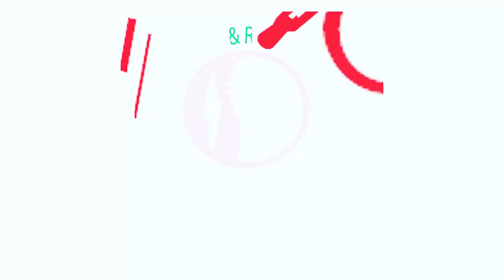জোড়া রোগে আক্রান্ত রোগী এখন সুস্থ | Dr.Md.Shafiullah Prodhan | ডিপিআরসি | DPRC Hospital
✺আমাদের  এর ঠিকানাঃ-
DPRC
12/1 Ring Road, shyamoli Dhaka-1207, Bangladesh.
(ডিপিআরসি , 12/1  রিং রোড শ্যামলি ঢাকা-১২০৭ বাংলাদেশ)